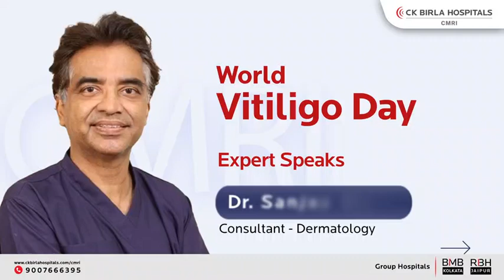World Vitiligo Day 2024 | CMRI Hospital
World Vitiligo Day, observed annually on June 25, raises awareness about vitiligo, a chronic skin condition characterized by loss of pigmentation, resulting in white patches on the skin. Dr. Sanjay Agarwal, Consultant Dermatologist at The CMRI, Kolkata, highlights that while the exact cause is unknown, it's believed to be an autoimmune disorder. Support and education are crucial for those affected, says Dr. Aggarwal. To learn more, watch this video.
The Calcutta Medical Research Institute, Kolkata is one of the biggest multi-special hospitals in Kolkata providing clinical excellence for over 50 years. Revolutionizing healthcare in eastern India, the hospital is equipped with cutting-edge technology to deliver high success rates. CMRI is a patient-centric care unit with a team of highly experienced and qualified doctors to ensure comprehensive diagnosis and personalized care. We also emphasize providing cost-efficient treatment with international standards to all our patients. Contact CMRI, Kolkata for complete medical care and world-class amenities for all your healthcare concerns.